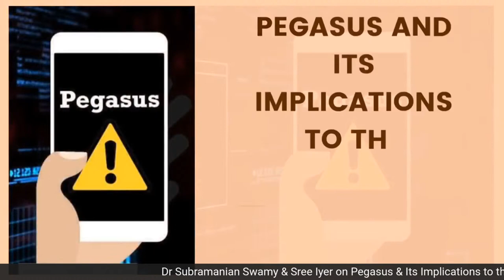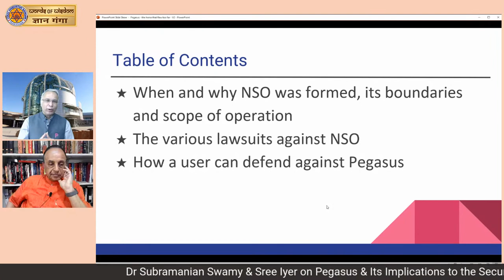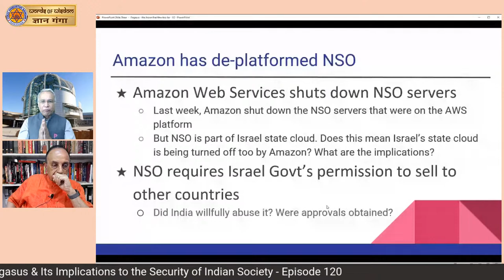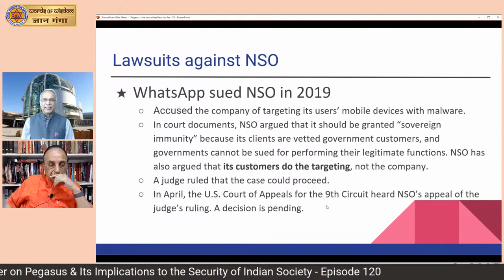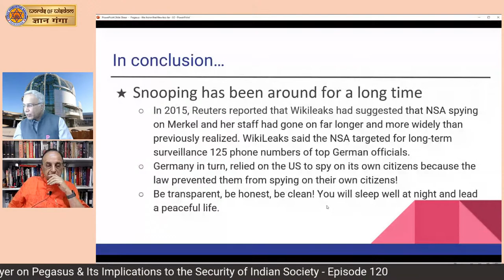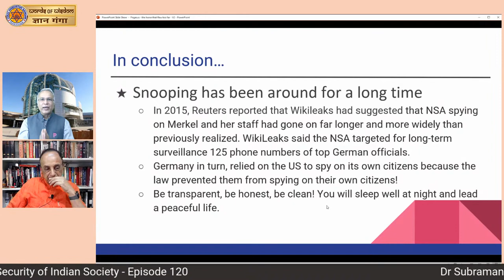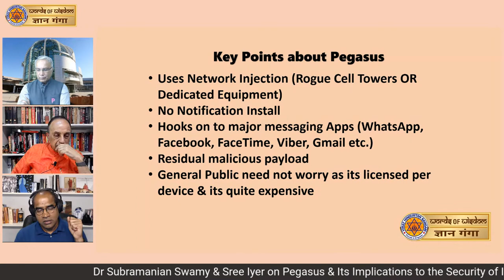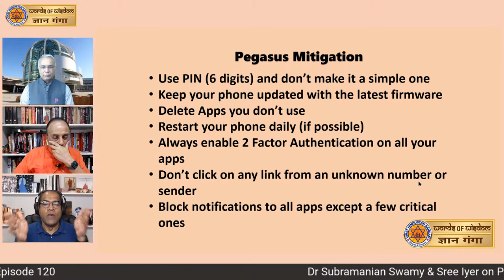Dr Subramanian Swamy & Sree Iyer on Pegasus & Its Implications to the Security of Indian Society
Dr Subramanian Swamy & Sree Iyer on Pegasus & Its Implications to the Security of Indian Society - Episode 120